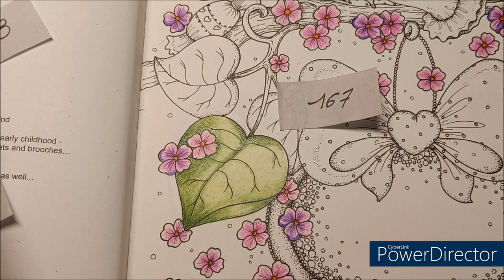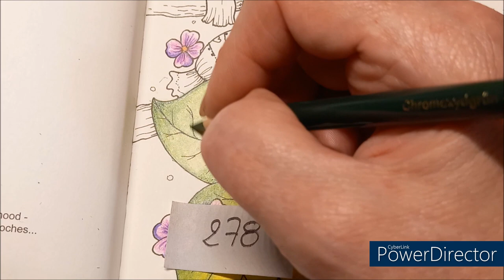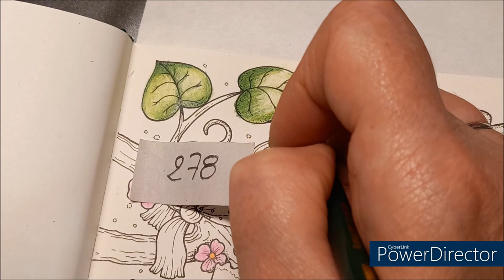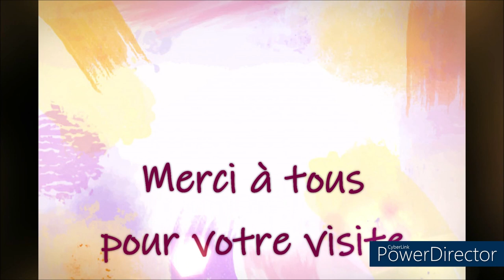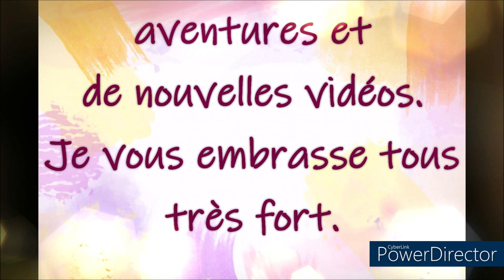COLORIAGE FAIRY CELEBRATIONS de KARLA MARKOVA Dessin 1 Part 1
Crayons de couleurs Polychromos 120
Livre Fairy Celebrations de Klara Markova
Couleurs utilisées
Fait aux CdC  Polychromos Faber Castell
Fleurs : 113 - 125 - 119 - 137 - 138
Feuilles : 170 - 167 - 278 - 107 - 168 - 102